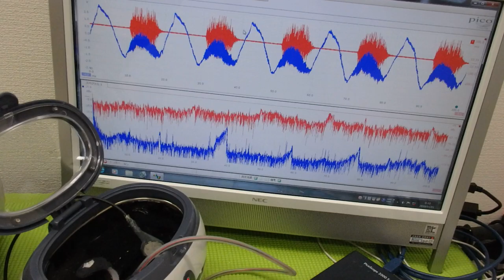メガヘルツの超音波発振制御プローブを利用した実験動画